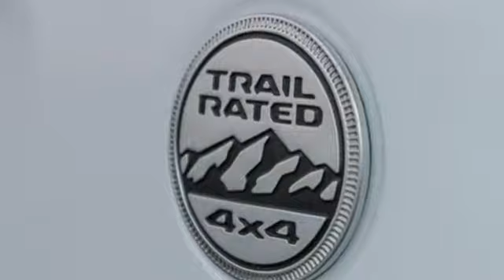2018 Jeep Wrangler Brockton MA Boston, MA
Year: 2018
Make: Jeep
Model: Wrangler
Trim: Sport S
Engine: 4 Cyl. 2.0 L
Transmission: Automatic
Color: Bright White Clearcoat
Interior: Black
Stock #: J6770
VIN: 1C4GJXANXJW289367
Bright White Clearcoat 2018 Jeep Wrangler Sport S 4WD 8-Speed Automatic 2.0L I4 DOHC

At Chrysler Jeep Dodge Ram 24 in Brockton, MA, we’re here to serve you. As a family-owned and -operated dealership, we make sure every customer has the best car-buying experience. Because of this, our loyal customers from Randolph, Stoughton, and Rockland and other areas return to our dealership for all of their automotive needs.
Our inventory consists of the hottest new Chrysler, Jeep, Dodge, and Ram models for you to enjoy. These new models may also be featured in our sales and specials to help you drive off in a great new car at a fraction of the cost. Like our inventory of new models, our collection of certified pre-owned and used models is impressive. We also offer specials for our certified pre-owned and used models to help you save even more.

Another way to save is our Trade Up, Massachusetts program, where in exchange for your current vehicle, you maximize the trade-in value toward a new vehicle. With our low prices, Trade Up, Massachusetts will surely save you tons of money and get you into a brand-new car.

Chrysler Jeep Dodge Ram 24 also offers special promotions for military personnel and members of the National Association of Realtors, the Associated General Contractors of America, and many more organizations. We also offer financing for your new, used, or pre-owned vehicle. Our customer service excellence doesn’t stop on our sales floors though.
Address:
1020 Belmont St
Brockton MA Boston, MA 02301